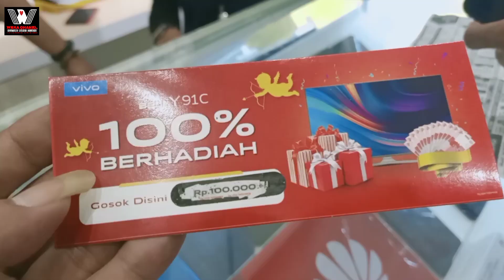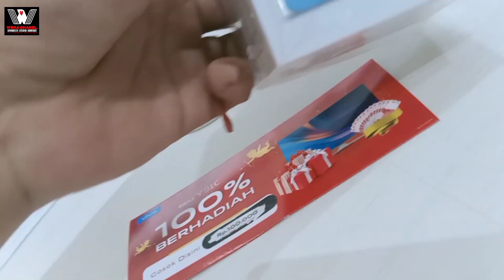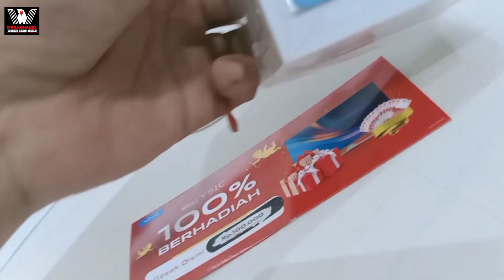Bujet 1 - 1.5jt dapat Hp apa Gess? | Maju Hardware Ngawi 20 Feb 2020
Baut bapak ibuk yg punya anak kepnakan SD binggung mau cari Hp Android buat Ujian Sekolah SD, ikutin liputan selengkapnya.

Bujet 1-1.5jt dapat Hp Android apa?

WEKA 20 Februari 2020